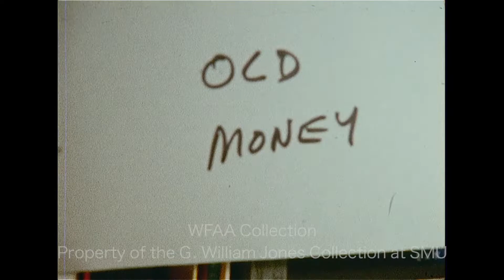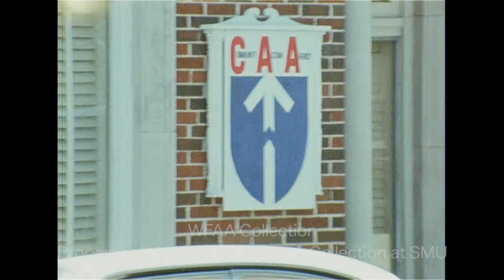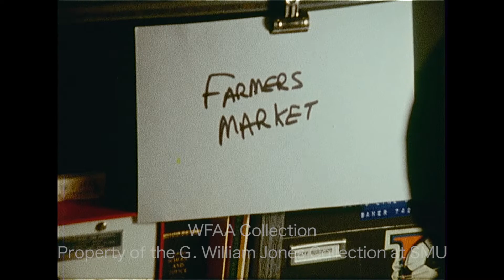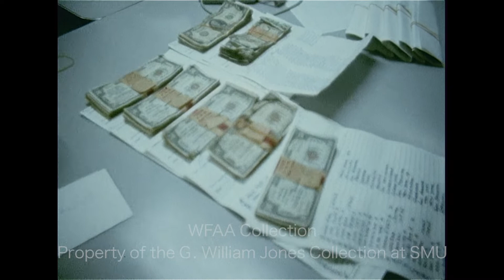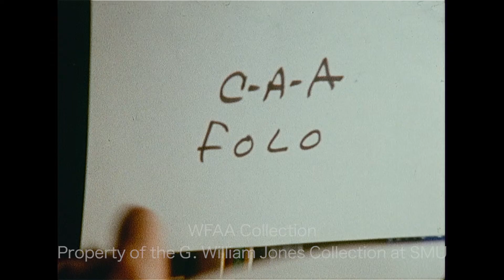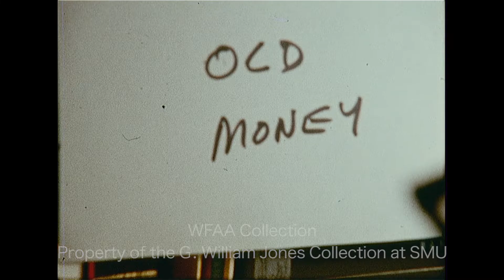WFAA - June 16 - 19, 1971 A Part 1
0:00, 12:47 - (June 16, 1971) A report on the recent ruling by the 5th U.S. Circuit Court of Appeals, which rejected the Fort Worth school district's proposed desegregation plan and thus caused plans for construction of Morningside High School (which would be a predominantly Black school) to be shelved  for the time being, noting that students who live in this neighborhood currently have to walk 45 minutes to Poly High School; the report goes on to describe the ruling and the city's next steps; Jerry Park reporting.

0:28, 8:41, 10:58 - Clarence Jones, Dallas County Sheriff, discusses the lawsuits that have been filed – or will be filed – regarding the recently unearthed $47,400 in gold certificates that Robert W. Kirkland (Buck Kirkland), an employee with Stimson Contracting Co. of Garland, discovered while operating a ditch-digging machine at a sewer line construction site near Stemmons Freeway and Walnut Hill Lane in Dallas; Jones says that he's surprised there haven’t been many inquiries into the ownership of the cash, and he describes the investigation they've conducted so far; additional silent footage of officers inventorying the recovered cash; Jones goes on to say that there's no criminal report on any of these bills, suggesting that they were not part of a robbery, and he goes on to explain the department's next steps; Jim Mitchell reporting; additional silent footage of a previous interview with Kirkland by reporter Frank Gaston.

1:46 - (June 16, 1971) Edgar Lane was found shot to death in his South Dallas home (1810 Pollard Street); various shots of the home and of the investigation at the scene (Silent).

2:24 - Ron Newman, coach of the Dallas Tornado soccer team, talks about their season and their recent matchup against the Toronto Metros; he goes on to discuss their upcoming games against the New York Cosmos; Verne Lundquist reporting.

3:58, 9:05 - A report on the closed-door meeting of the Fort Worth Community Action Agency (CAA) and the firing of their planning director, the Rev. Paul Sims; it is reported that CAA operations director David Payton is considering his own future with the CAA now that Sims has been ousted; additional silent file footage of Sims addressing the board; Jerry Taff reporting from outside the CAA headquarters (1008 Macon).

5:09, 9:41 - A farmer at the Dallas Farmers Market sells two bags of tomatoes to a customer; in an interview, the farmer talks about the effect the drought has had on his business, how long it takes him to travel to the market from Jacksonville, and how the rate increase for vendors at the market will affect him; additional silent footage of shoppers and sellers at the market.

7:53 - (June 16, 1971) A mock shotgun wedding for Ronnie Patterson and Cheryl Huddleston is performed at an Italian restaurant in Oak Cliff; a group, some wearing costumes, walks into the establishment while a woman holds a shotgun to the young groom’s back; a ceremony is performed inside; the group leaves in the back of pickup truck with a variety of phrases written on its side, including, "Just Hitched;" "The Ron Patterson Family;" and "California Here We Come" (Silent).

8:35, 11:59 - (June 16, 1971) Brief shot of the sign for East Dallas Bank (2325 Gus Thomasson in Casa View) which was robbed that afternoon by an armed man wearing a disguise; a bank representative reads a statement about what happened during the robbery to members of the press; additional silent footage of the investigation at the bank and around a stolen car which had been used by the robber as a getaway vehicle.